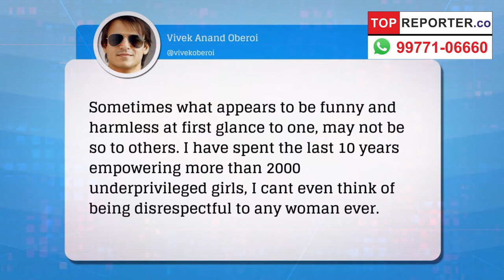Vivek Oberoi slammed for sharing ‘distasteful’ meme on Salman Khan, Aishwarya Rai Bachchan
Vivek Oberoi slammed for sharing ‘distasteful’ meme on Salman Khan, Aishwarya Rai Bachchan | Topreporter news
बॉलीवुड एक्टर विवेक ओबेरॉय सोमवार को उस समय विवादों में आ गए थे, जब उन्होंने ऐश्वर्या राय की तस्वीर ट्वीट कर उनका मजाक उड़ाया था. उनके इस ट्वीट के बाद सोशल मीडिया पर उनकी बहुत आलोचना हुई. अब खबर है कि विवेक ओबेरॉय   ने अपना यह ट्वीट हटा दिया है और माफी मांग ली है. विवेक ओबेरॉय ने इस संबंध में एक ट्वीट किया है. उन्होंने ट्वीट कर कहा है कि अगर किसी भी महिला को मेरी वजह से दुख पहुंचा है तो मैं माफी मांगता हूं और अपना ट्ववीट हटाता हूं.
Actor Vivek Oberoi today deleted his tweet sharing an offensive meme on exit polls featuring actress Aishwarya Rai Bachchan and posted his apologies, hours after a display of defiance."Even if one woman is offended by my reply to the meme, it calls for remedial action. Apologies tweet deleted," the actor tweeted this morning

A picture of Salman and Rai was tagged under "Opinion poll", the one with Oberoi himself as "Exit poll" and the final one with Abhishek and Aaradhya as "Result".

While recently it was the row over Vivek Oberoi’s upcoming movie ‘PM Narendra Modi’ that had created a buzz on social media, this time it was a distasteful meme shared by the 42-year-old actor that has angered many. Captioned, “Haha! 👍 creative! No politics here….just life,” Oberoi tweeted a meme made by a user @pavansingh1985, which features his former girlfriend Aishwarya Rai, Abhishek Bachchan their daughter Aaradhya and Salman Khan. Following which the Maharashtra State Commission for Women is considering action against the actor.

After facing backlash for his offensive meme, Oberoi deleted the post and tweeted an apology. “Even if one woman is offended by my reply to the meme, it calls for remedial action. Apologies tweet deleted,” the actor wrote.

While attempting a joke on the much-awaited results of Lok Sabha Elections 2019, the meme features three different images comparing Aishwarya Rai’s personal life with the election results. A picture of Khan and Rai was tagged under “Opinion poll”, the one with Oberoi himself as “Exit poll” and the final one with Abhishek and Aaradhya as “Result”.

Once viral, many called out the actor for sharing the derogatory meme and asked him to delete it. “Extremely absurd of you to tweet this!! Disappointing!” read many of the many angry comments on the viral tweet. Actor Sonam Kapoor also reacted to Oberoi’s post while retweeting a journalist’s comment.